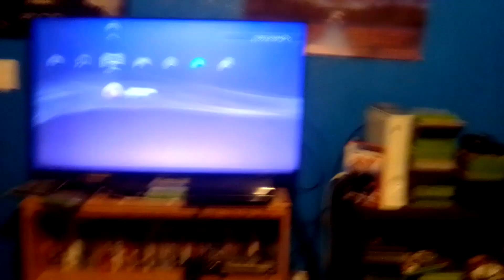Opening To Rush Hour 2 2001 DVD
1. New Line Home Entertainment Infinifilm Logo
2. DVD Menu
3. MPAA Rating Screen
4. New Line Cinema Logo
5. Opening To The Film

Rush Hour 2 Is The Sequel To The First Rush Hour That Started It All